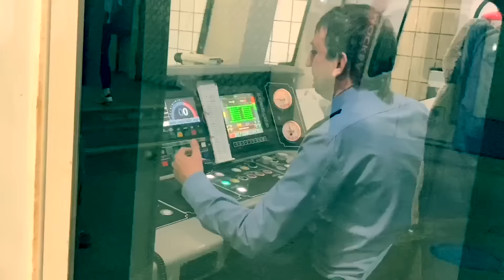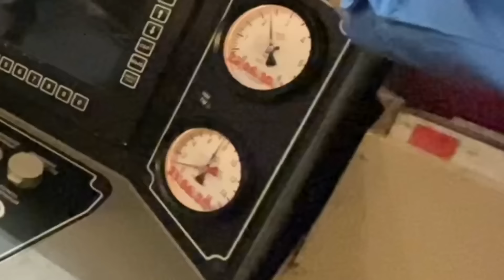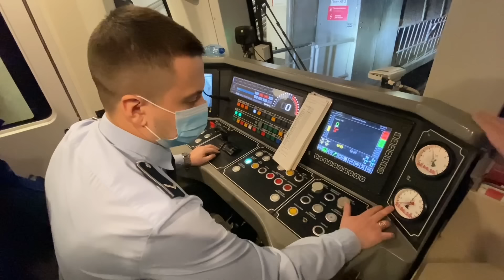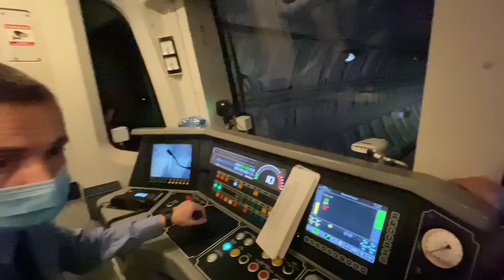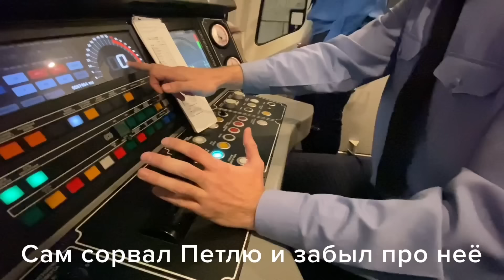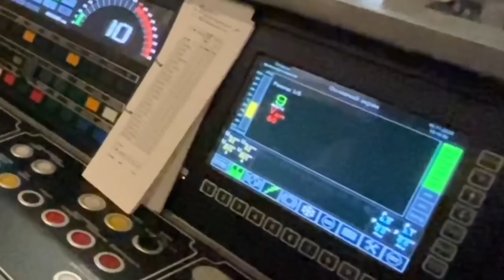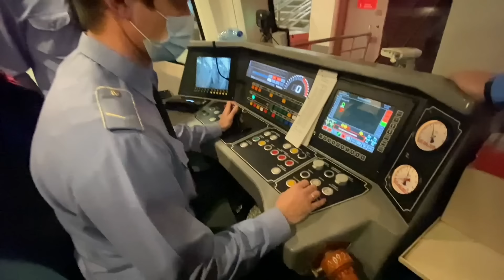Сломали поезд 3 сентября